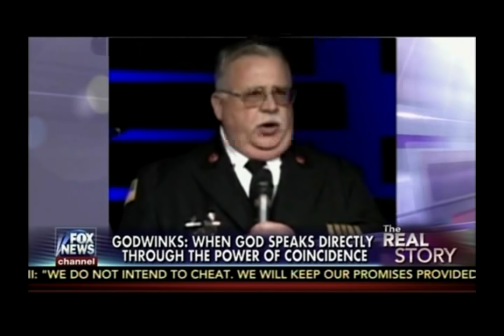SQ & Gretchen 10 Miraculous Godwinks 04/03/15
A modern day Easter Story of NEW LIFE. Fox News Channel's Gretchen Carlson invites SQuire Rushnell, "The Godwink Guy," to share an amazing story.

A 14 year old boy who fell under the ice and was dead an hour, came back to life with no brain or lung damage! Sixteen days later he walked out of the hospital under his own power.

According to the ER doctor, "The boy's heart was kickstarted by a  praying mother who called upon the Holy Spirit." SQuire and Gretchen countdown 10 confirmations of miracles and godwinks.